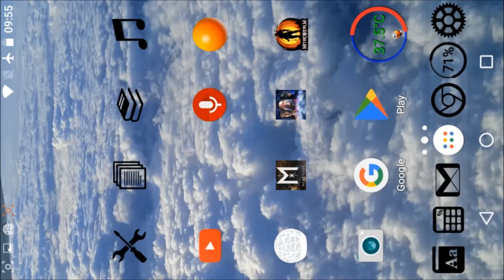Q&A S02 E15: Glitch Requests, Flashpoint Bats, Amusing Ourselves & Best Red Son Team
+Catalin Tugui (glitch)
+Kanishk Yadav (glitch)
+Felipe (glitch)
+Masterah ! (glitch & nerfing Flashpoint Batman)
+Bishwa Abhinav (thumbnails)
+Mohammed Rehan Nagauri ( best teams)